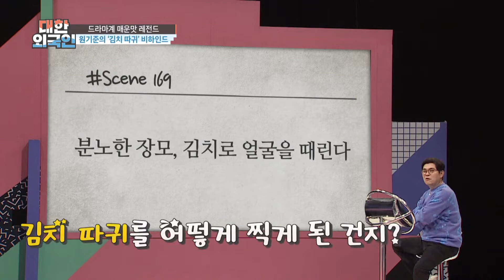레전드짤 '김치 따귀' 맞았던 SSUL 푼다ㅋ l 대한외국인 l MBCevery1 l EP.169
▶ 대한외국인 ‹신년 특집 – 범띠 스타› 김종진 X 변정수 X 원기준 X 그리
▶ 그리 ＂아빠, 김구라 동생 생기니 가정적인 아빠 됐다＂ 고백
▶ 원기준 ＂김치 따귀, 원래 대본에는 김치로 때린다고만 적혀있었다＂ 비하인드 공개
▶ 관리 끝판왕 변정수의 동안 유지 비결 3단계 공개!
▶ 김종진 ＂새해에는 5만 명 모일 수 있는 공연장에서 공연하고 싶다＂